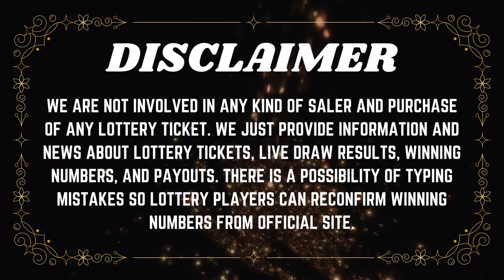Oregon Night Lottery Drawing Results 13 Aug, 2023 - 7PM - Lucky Lines - Texas Two Step - Powerball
Today August 13, 2023, Find in this video the Oregon Night lottery live drawings results, Top payouts(prizes), and the latest winning numbers. These Oregon Night lotteries' live drawings results are drawn in the night time daily.

Find in this post, Pick 4 - 07:00 PM, Pick 4 - 10:00PM, Lucky Lines, Win For Life, Powerball, Mega Millions, Oregon's Game Megabucks live drawing lottery results, jackpot prizes, and winning numbers for today Aug 13, 2023, past 30 days.